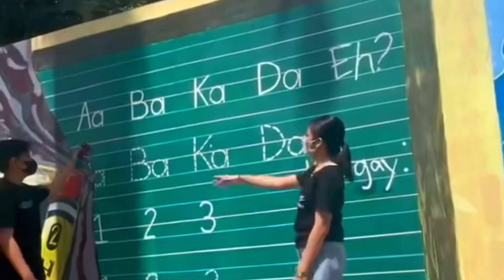DAYS IN MY LIFE | school, gala, bili ng tela & flowers, kain & practice